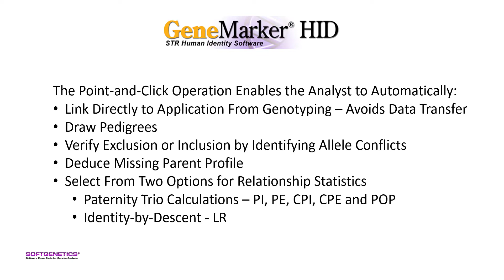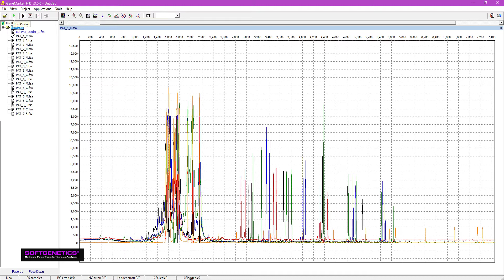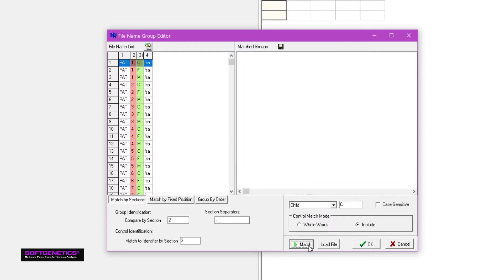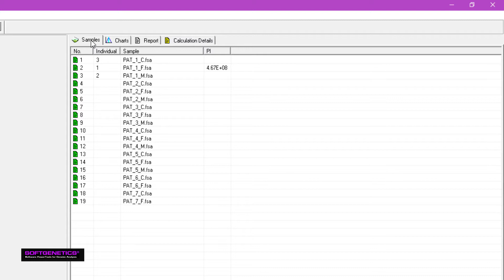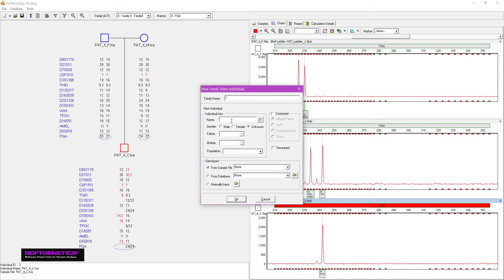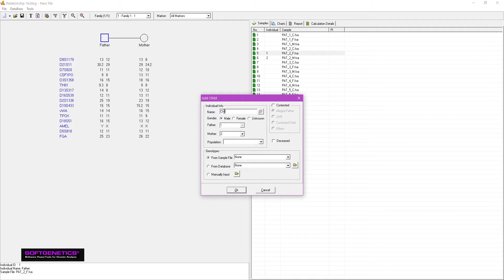GeneMarkerHID Paternity Application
GeneMarkerHID human identity software’s embedded paternity analysis follows the AABB Standards for Relationship Testing Laboratories, Appendix 8, for determination of paternity and maternity for family trios, motherless cases, and reverse parentage.